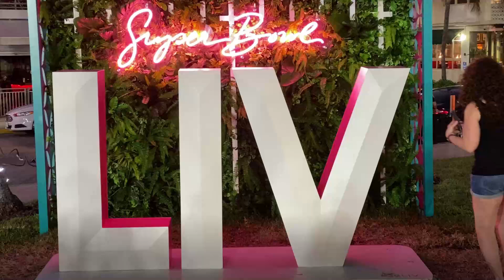Chiefs Win Super Bowl!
The Kansas City Chiefs are Super Bowl champs.
The San Francisco 49ers were up by 10 with just over six minutes left in Sunday’s Super Bowl.
The 49ers suffered a defensive collapse.
They allowed three late-game touchdowns en route to a 31-20 loss.
A win would have given San Francisco its sixth Super Bowl title and a share of the lead among NFL franchises.
Only the New England Patriots and Pittsburgh Steelers have amassed six Lombardi trophies.